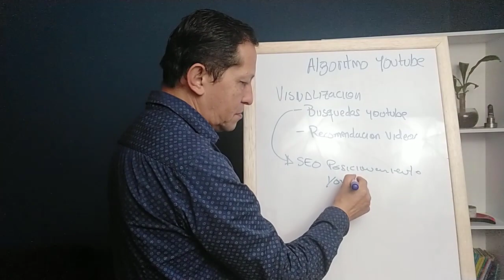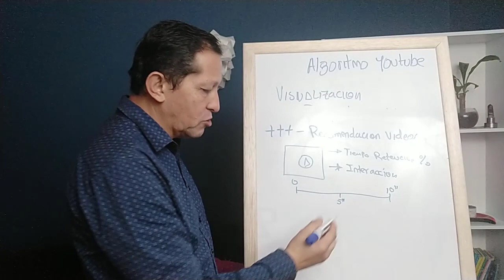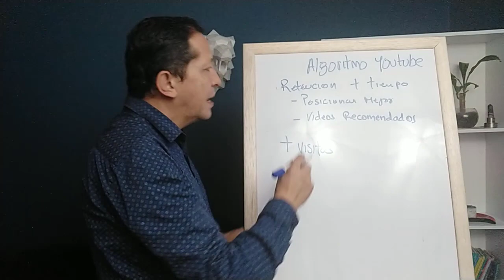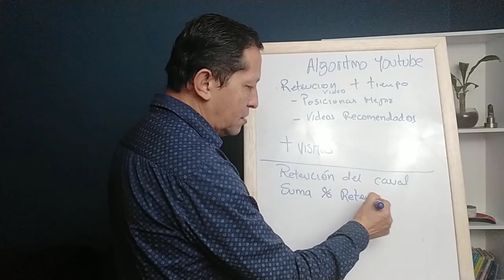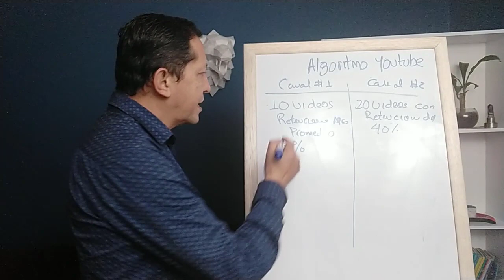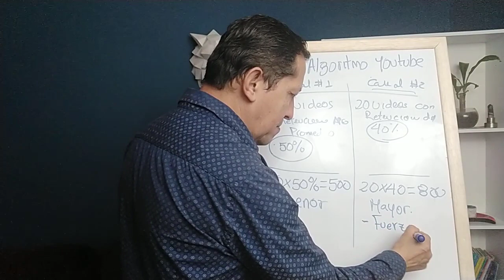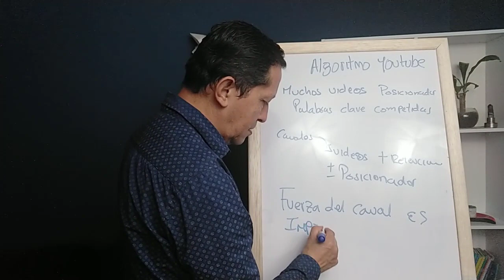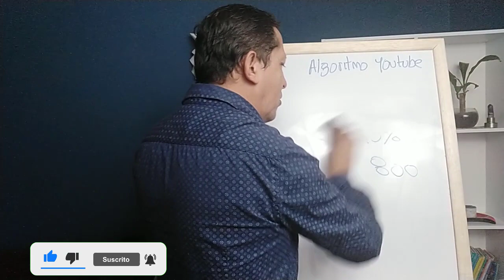CURSO DE YOUTUBE GRATIS Así Funciona El Algoritmo De YouTube 2021 Para Crecer en Youtube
En Este curso Gratuito de YouTube hemos abordado varios temas diferentes y relacionados a como crecer rápido en YouTube.

Pero no puedes crecer rápido en YouTube si no sabes como funciona su algoritmo, en este video te explico, exactamente eso, como funciona el algoritmo de YouTube para que tengas un crecimiento rápido en YouTube.

Javier Silva